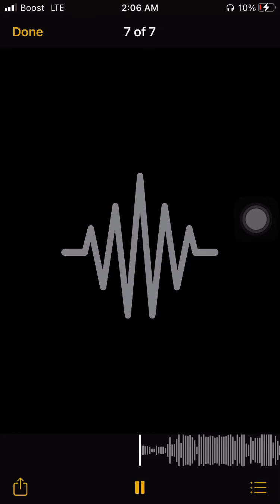snap5 - take my hand